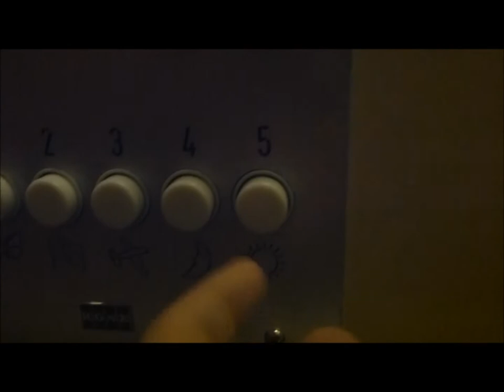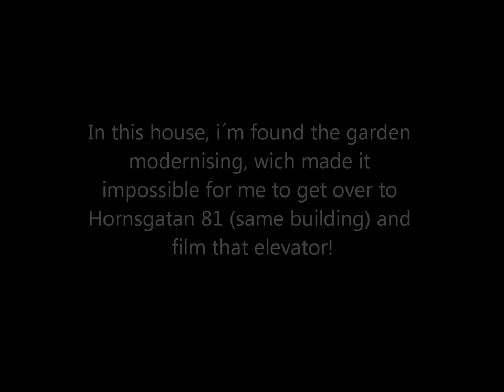KONE Upgraded elevator @ Ringvägen 12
Old KONE Elevator, with new digital controllers from Hiss & Elteknik...